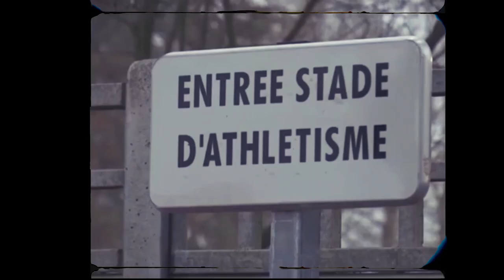Hamtusin ft Yaz naturel_ Hugues Fabrice Zango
Hugues Fabrice Zango en musique
célébration de la première médaille olympique du Burkina
jeux olympiques Tokyo 2020
premier africain médaillé olympique en triple saut homme.